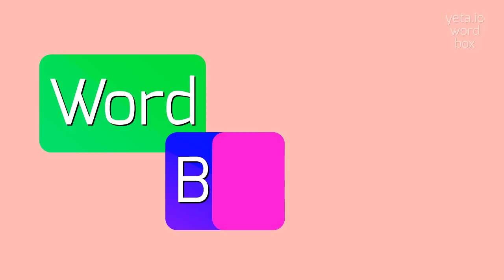How to say "glagolic"! (High Quality Voices)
Watch in this video how to say and pronounce "glagolic"!